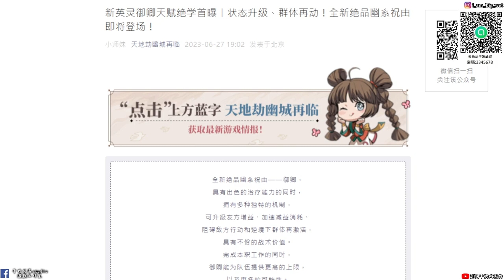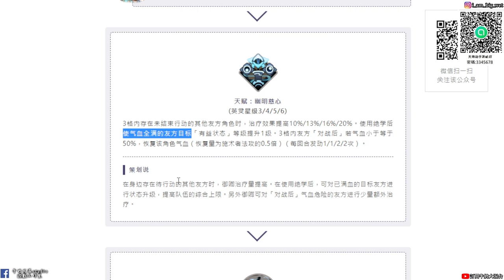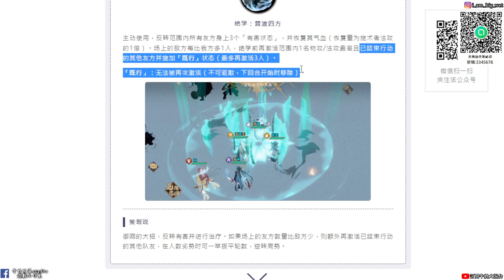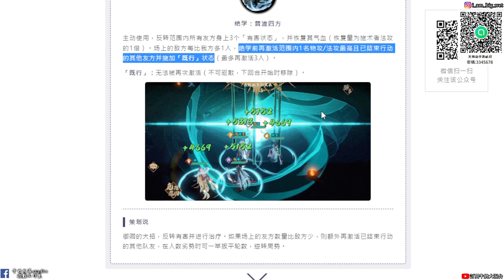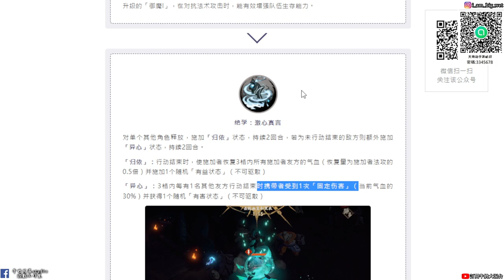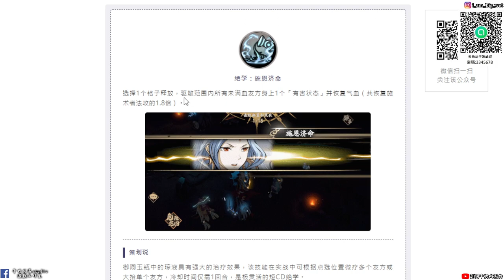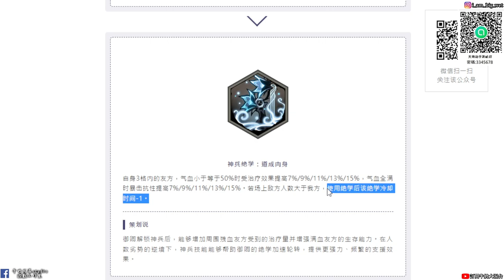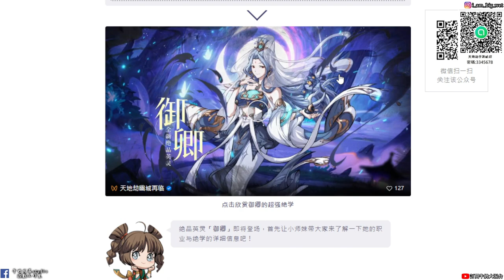【天地劫手遊】御卿|幽屬第一位祝由|再行動 既行|沒有小雪的朋友 這隻比雅魚還要香!!|技能介紹|牛奶大濕台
2.如果有喜歡天地劫手遊的朋友，可以加入大濕的LINE社群
密碼:3345678